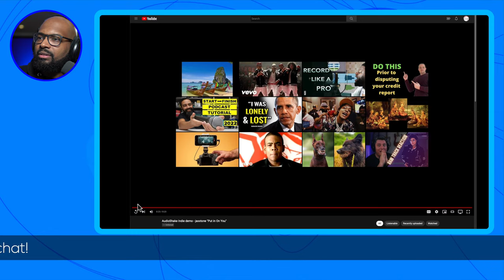Creating Stems Using AI with Jessica Powell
Our guest on this episode is co-founder of AudioShake.ai Jessica Powell and we will dive into the following topics:

*  How does audioshake.ai work?
*  How many types of stems does the AudioShake.ai provide?
*  What do you think about Tiktok’s new stem drop feature?
*  Is the RX10 Ai doing the same thing to Rebalance?
*  Can AudioShake.ai separate lead vocals from background vocals and separate background vocals into separate parts?

Follow AudioShake on Instagram: @audioshakeai

Some of the most common questions I get a lot include the following:
How can producers make money?
How do I learn music business?
How to get beats on tv?
How to get music placed on tv and film?

So let's answer them here...LIVE!

My Video Gear List:

Sony a6600 Camera
Sigma 30mm Lens
Canon 50mm Lens
Rode Wireless Go
Rode Video Micro
Moment Case & 58mm Lens
Joby Griptight One GorillaPod
Comica BoomX-D MI2

My Music Gear List:

Komplete Kontrol S61 MK2
Maschine MK3
Adam A7X Monitors
JBL LSR310S Subwoofer
SSL 2+ Audio Interface
Audio-Technica AT4040 Mic
Pro Tools